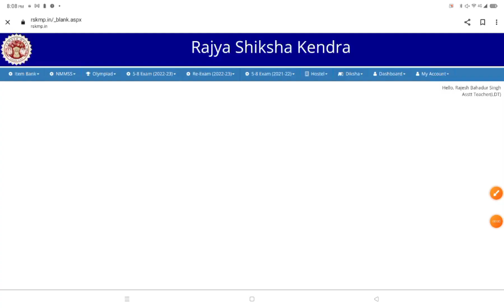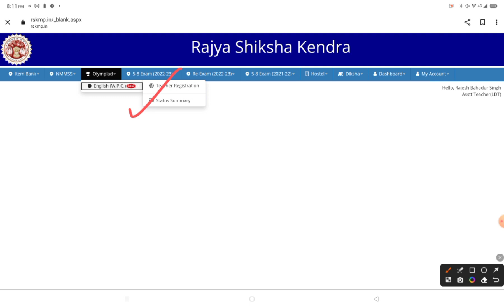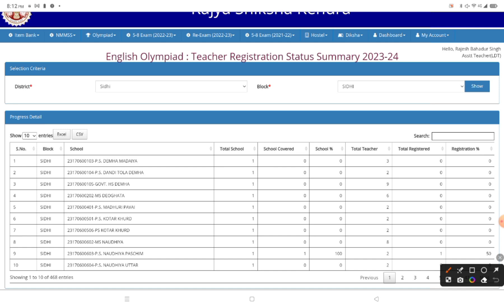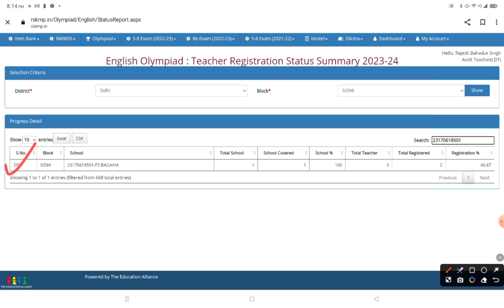English Olympiad.Teacher Registration status summary -2023-24 टीचर रजिस्ट्रेशन स्टेटस कैसे देखें।